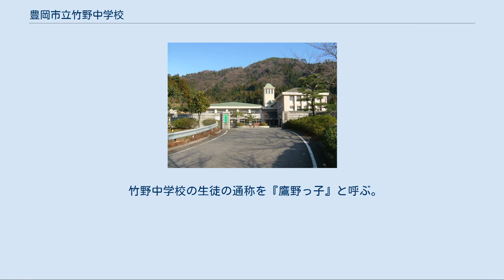豊岡市立竹野中学校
豊岡市立竹野中学校（とよおかしりつ たけのちゅうがっこう）は、兵庫県豊岡市にある公立の中学校。
 作詞　安田　清　　作曲　岡本　新一 １　海山のめぐみ豊けき　わが里に 文化の誇り　培いて れいめい日本の　いでたちに いざやおくれじ　いざ友よ ２　若人の血汐みなぎる　学園に 真理のひかり　さしそえば 新生日本の　花は咲く いざや手折らん　いざ友よ ３　城山の峰にまたたく　金星に 久遠の理想　かがやきて 平和日本の　栄えあり いざや求めん　いざ友よ 1996年に全面改築を伴って、竹野町西町から竹野町松本に移転した。
また新校舎の設計者はホテルの設計を得意としている人であったためホテルのようにソファーのあるエントランスロビー、ベランダ、ランチルーム、中央階段、エレベーターなどがある作りになっている。
このような作りは他の学校の校舎に比べると、とても特徴的である。
ちなみに屋上はない。
給食は教室で食べるのが通常だが、竹野中学校にはランチルームがあるため、全校生徒がそこで同じ釜の飯を食うのが通例になっている。
ちなみに当時（2007年以前）は約200人がそこで給食の時間を共有していた。
イメージ的にはハリーポッターの大食堂のシーンをイメージしていただければ幸いである。
そしてランチルームには鏡のついた洗面台が横一列に並んでいる。
これもまた魅力である。
なぜならば、ランチルームは体育館の近くにあり、体育館で部活をしている部員はその洗面台をよく利用するため、とても便利なつくりになっていると言えるからである。
また校門を入るとすぐに時計台があるが、これは地域のある方から寄贈されたものである。
 遠泳は能力に応じてA・B・Cのグループに別れ、それぞれ、指定されたコースを泳ぐ。
 かつては遠泳の前に一教師による遠泳にかける宣言と音程にアレンジを加えた校歌によって生徒が鼓舞された。
 また、竹野の唯一のシンボルとも言える竹野浜の清掃もしている。
いわゆる「竹野浜クリーン大作戦」と言われている。
 その竹野浜の砂を利用してグランドが作られたため、非常に水はけが良く、雨が降ったとしても数時間で渇くため部活や体育の授業では環境の良い状態で運動ができることが多い。
 地理的には裏の山を越えるとB&G海洋センターにつながっていると噂されている。
 竹野中学校の生徒の通称を『鷹野っ子』と呼ぶ。
 2014年度現在の生徒数は以下の通りである。